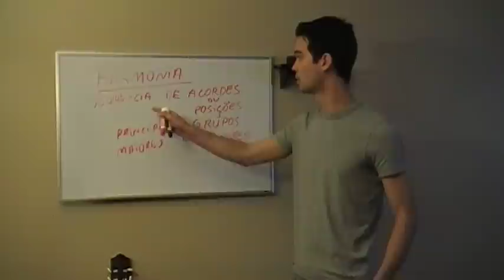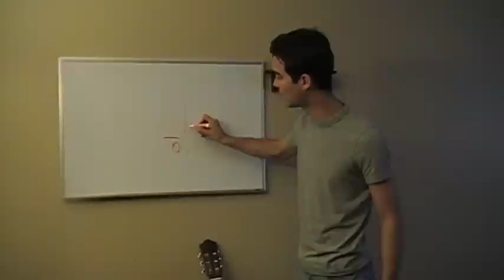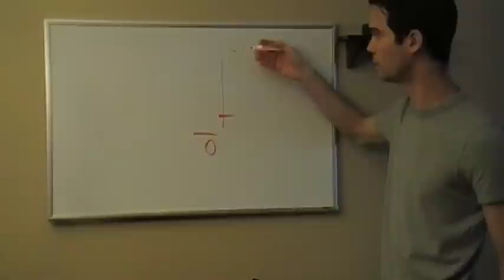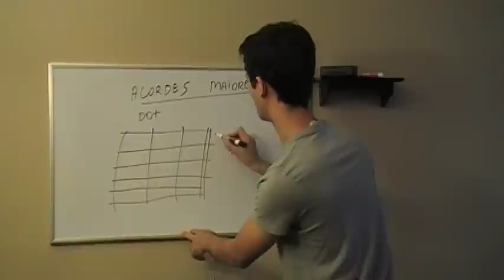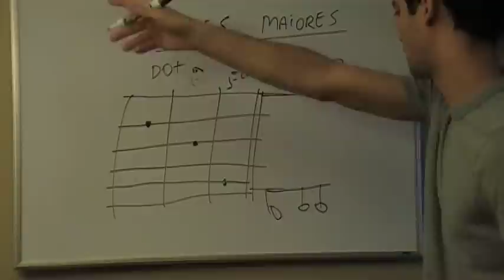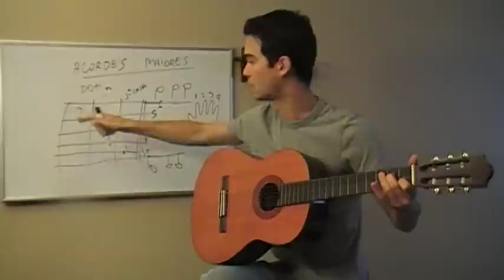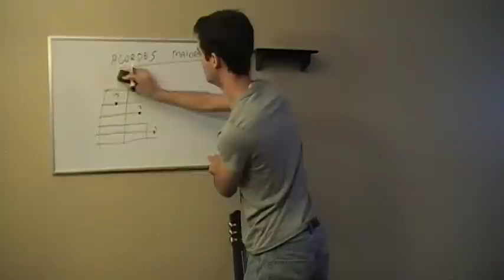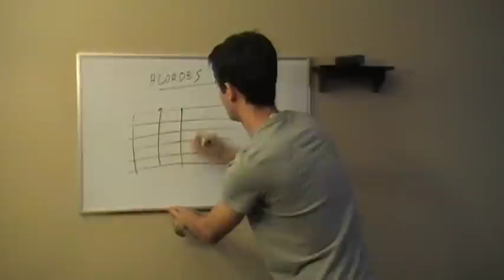Aprenda a tocar violão agora ou nunca Parte 2 . Aula de violão .